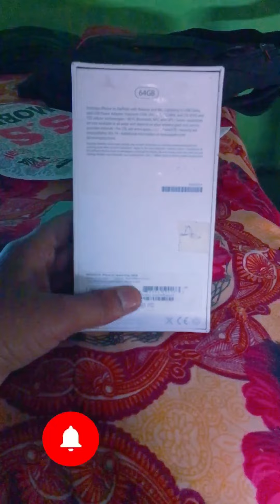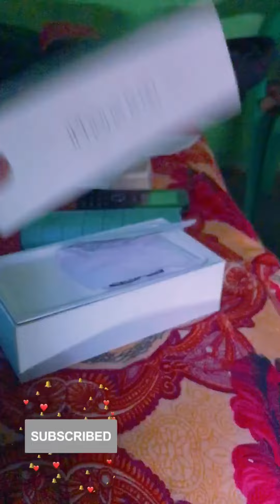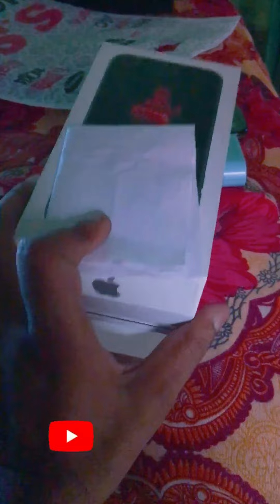hum apple ke alawa kisi bhi mobile ko bhaaw nahi dete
any qus to comment me